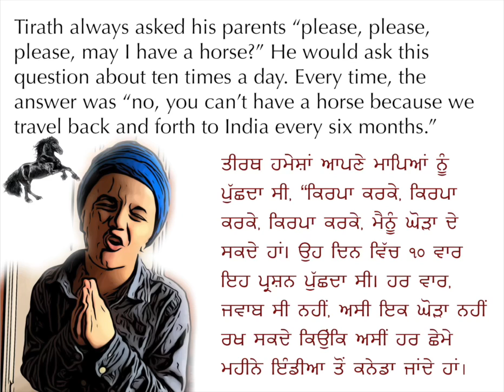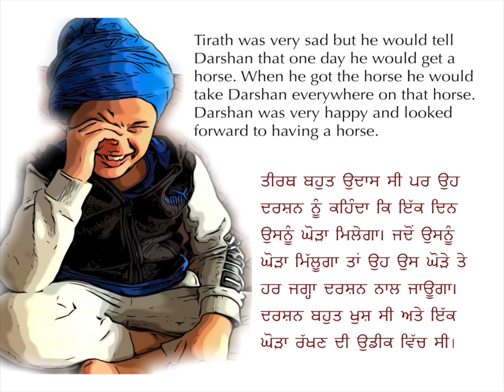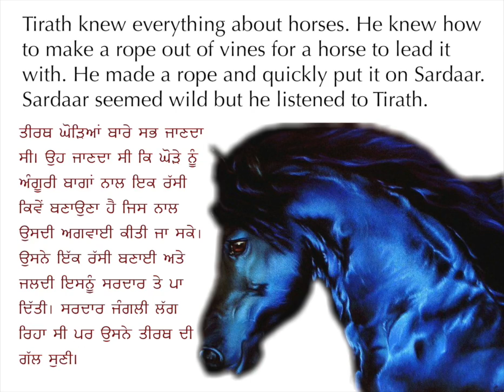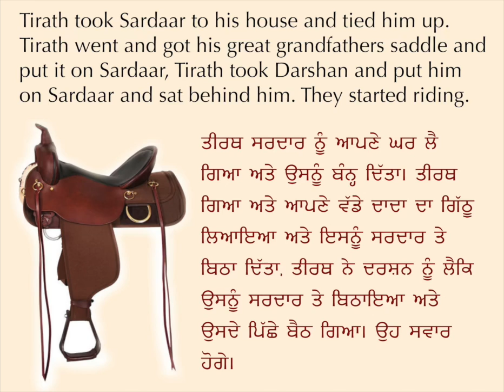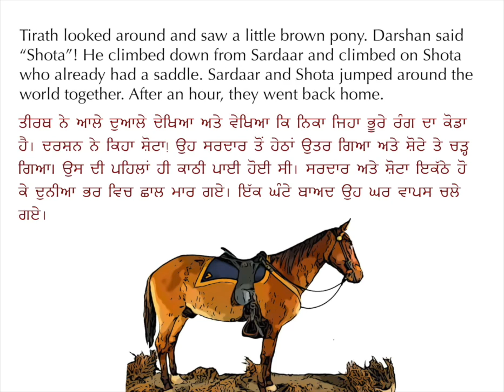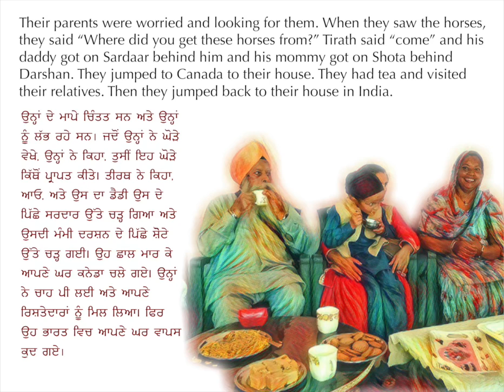Miraculous (Punjabi)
History in the making, documenting Our Punjabi Life.